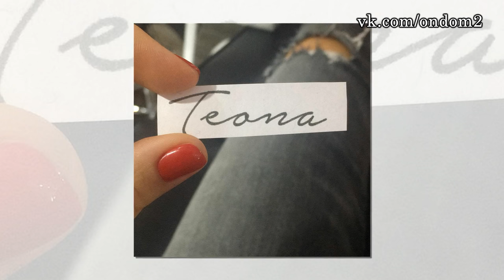Романец сказала лишнего в эфире! Новости дома 2 (эфир от 17 декабря, день 4604)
В этом выпуске новости и слухи  про следующих действующих и бывших участников дома 2: Ольга Рапунцель, Дмитрий Дмитриенко, Александра Артёмова, Марина Африкантова, Иван Барзиков, Ника Шукурова, Андрей Чуев, Илья Яббаров, Александра Гозиас, Костя Иванов, Ксения Бородина, Теона Бородина, Вика Романец, Глеб Жемчугов, Нелли Ермолаева, Алиана Устиненко (Гобозова), Либерж Кпадону, Ольга Бузова.

Уважаемые зрители! Смотрите сегодня  на нашем канале эфир новостей дома 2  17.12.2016. Не забывайте смотреть эфиры дом 2 на ТНТ, так как в новостях обо всём не расскажешь. Сегодня  4604 день

телестройки, а значит на ТНТ выйдут следующие выпуски проекта дом 2:   дневной эфир за 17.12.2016 (lite),  вечерний эфир за 16 декабря 2016 ("Город любви") и  ночной   выпуск ("После заката"). Дневной эфир выходит в 9 утра, вечерний эфир в 23-00 и ночной ровно в полночь. С задержкой в одни сутки серии дома 2 можно посмотреть на официальном сайте проекта.